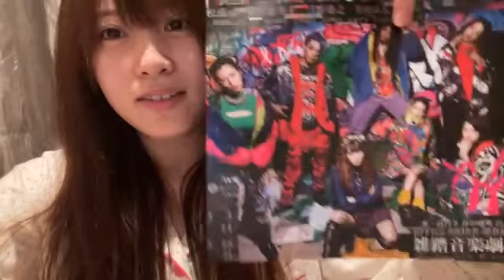20220225 岡部 麟（AKB48 チーム８） SHOWROOMショールーム